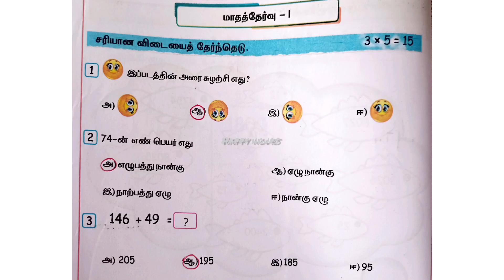எஎ,5ம் வகுப்பு,|பருவம் 1|கணக்கு|மாதத் தேர்வு |பக்கம் 46,47|பயிற்சி நூல் விடைகள்|2024-2025